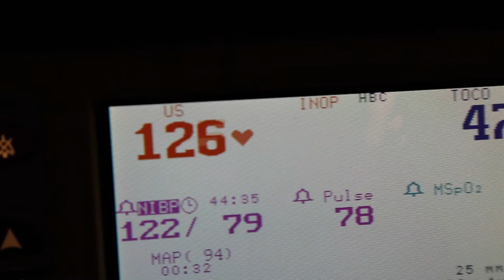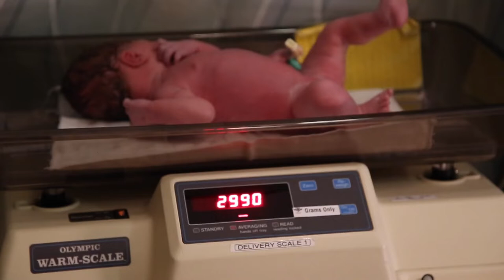Finley's Birth Story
Finley's Birth Story filmed by Alora Dawn.